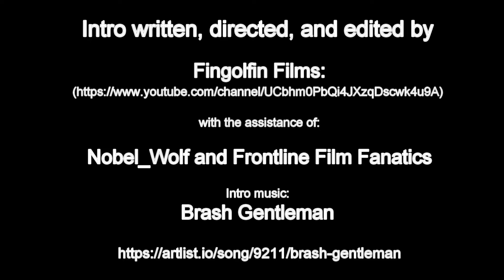Tactics Talk; Return to Cap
Hello all.  I've had a few questions about Coffee Talk.  I'm on vacation so no coffee talk this week or next (28 Jul).  Coffee Talk will return with a vengeance in August!